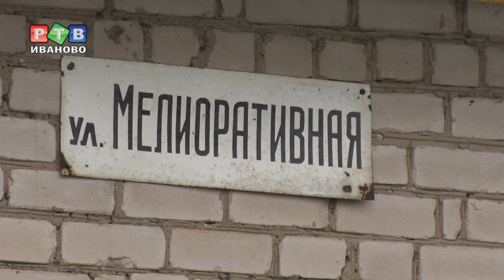Детская площадка в п. Мелиораторов опасна для детей.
Про комфортную городскую среду в пос. Мелиораторов слышали только по телевизору. Уже который год и взрослые, и дети просят установить в поселке детскую площадку. Старая пришла в негодность, а сейчас и вовсе представляет опасность для детей!